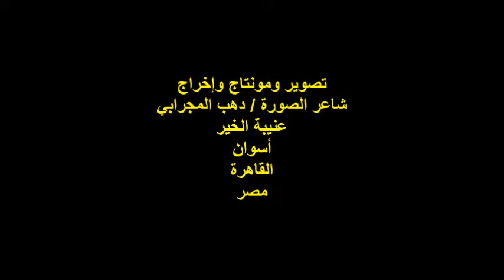ندوة صالون المصري الثقافي/البطلة رانيا رضا عبد النبي /السبت17/9/2022/مؤسسة الحسيني الثقافية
أمسيةٌ ثقافيةٌ
ندوة صالون المصري الثقافي الرابع
عنوان الندوة : الأسرة والتحديات المعاصرة
البطلة / رانيا رضا عبد النبي
من ذوي الهمم
المكان : مؤسسة الحسيني الثقافية
شارع عين شمس رقم45/أمام بنزينة الغاز / حلمية الزيتون